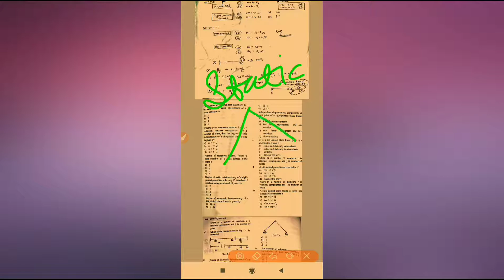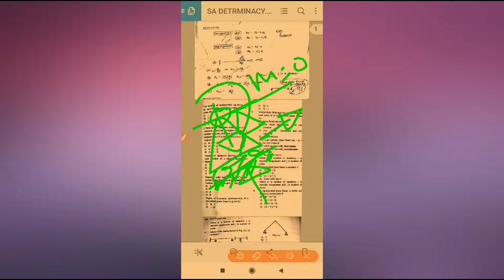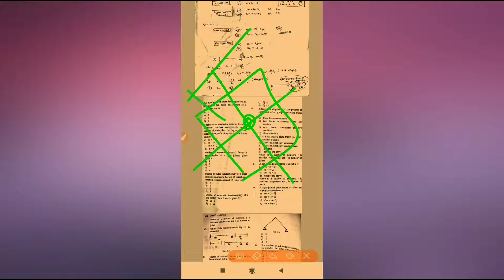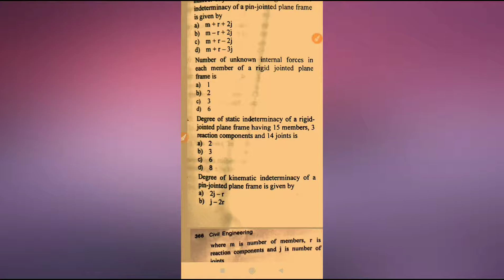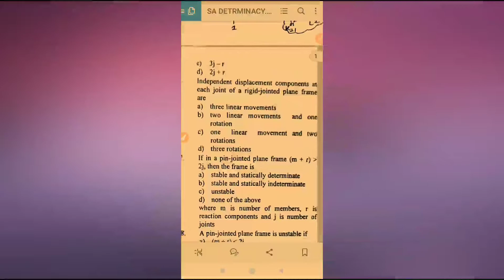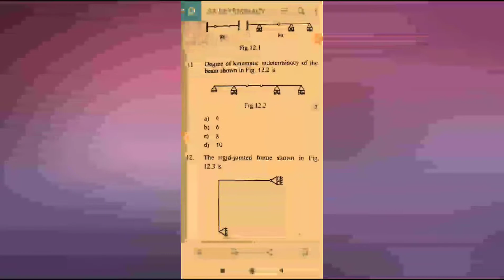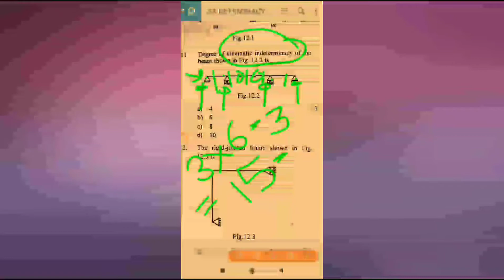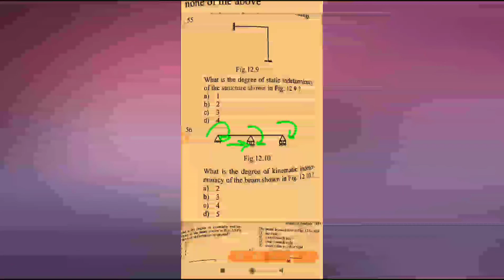Determinacy and Indeterminacy - Structural Analysis Gupta and Gupta